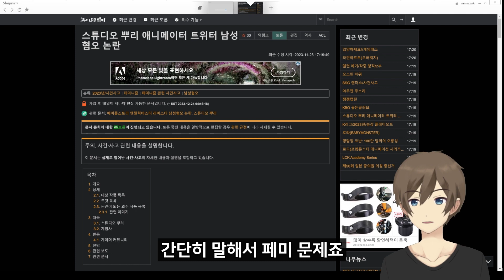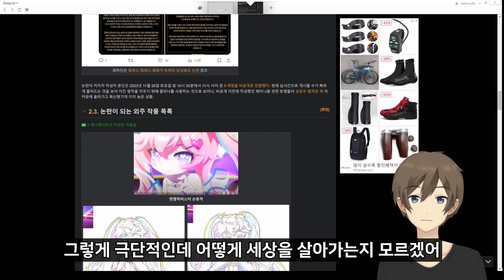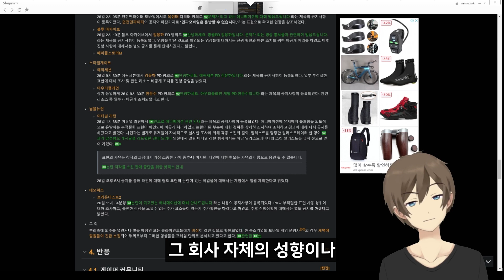게임계에 폭탄을 날린 에니메이터 남혐 사건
스튜디오 뿌리 애니메이터 트위터 남성혐오 논란